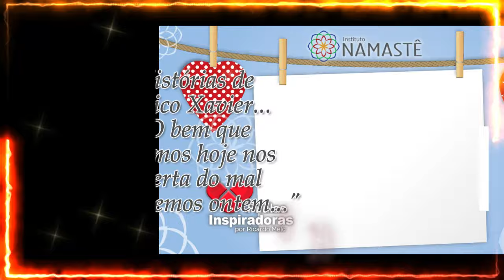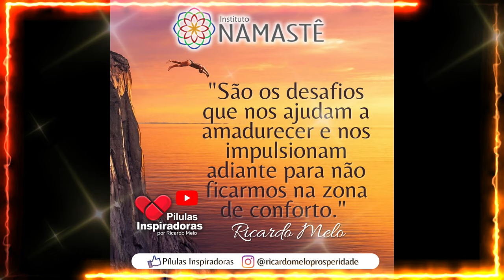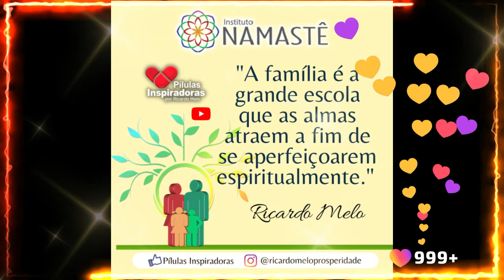Pílulas Inspiradoras - "O bem que fazemos hoje nos liberta do mal que fizemos ontem..."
Histórias de Chico Xavier..."O bem que fazemos hoje nos liberta do mal que fizemos ontem..."😊🙏

INSCRIÇÕES ABERTAS!🎉🎉
     Por tempo limitado!
✅ CURSO PRÓSPERO ONLINE 5.0
Venha fazer parte da minha Sala Secreta de Investimentos!

🎙️ Podcast Conexão Espiritualidade e Riqueza!!!
Toda segunda-feira, às 19h27 no nosso Canal do YouTube Portal IRM.

6° Temporada: Bom dia, Prosperidade!!☀️🙏
A melhor de todas as temporadas